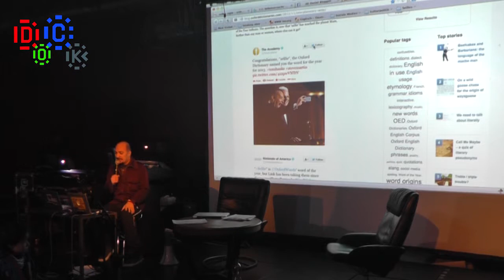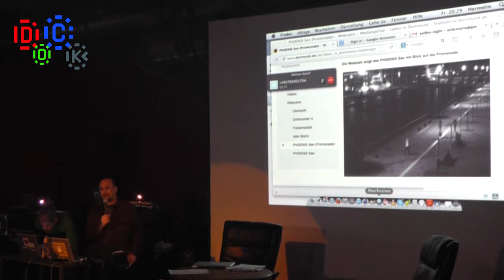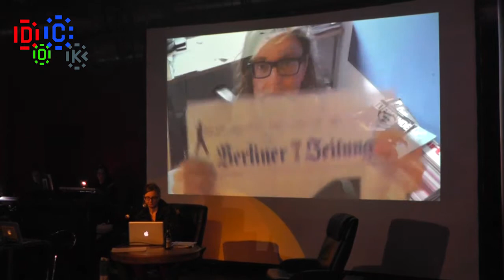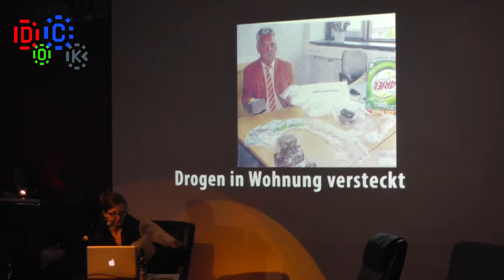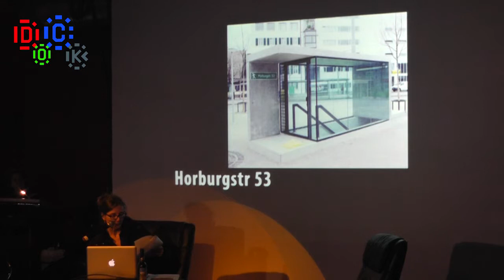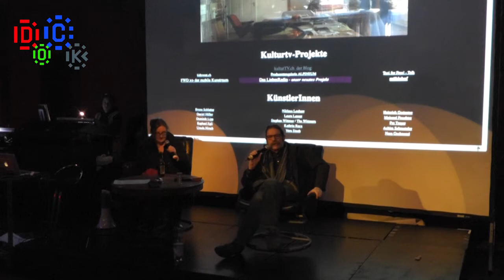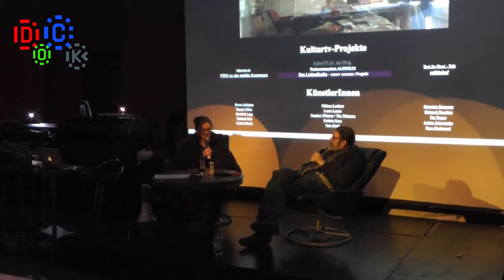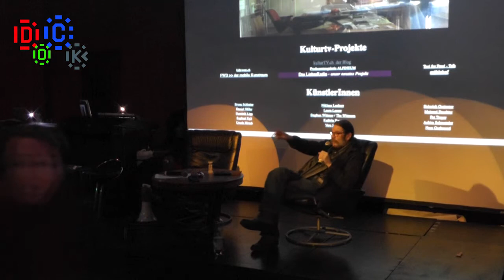Dock18 Selfies Night